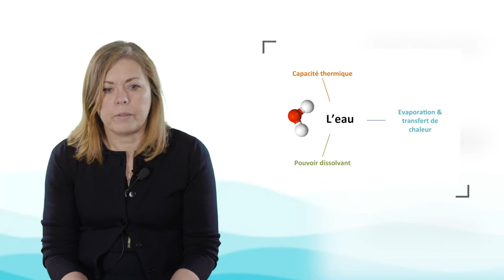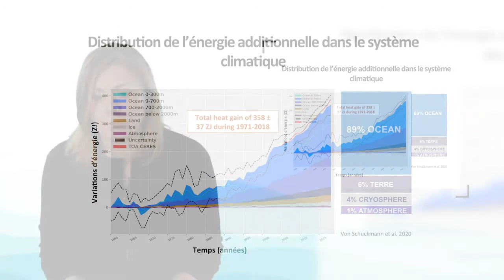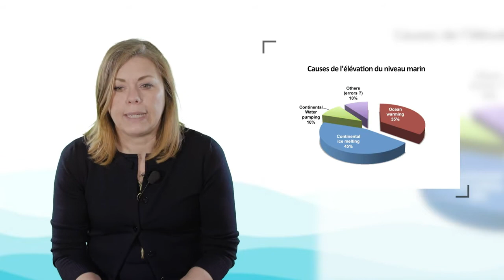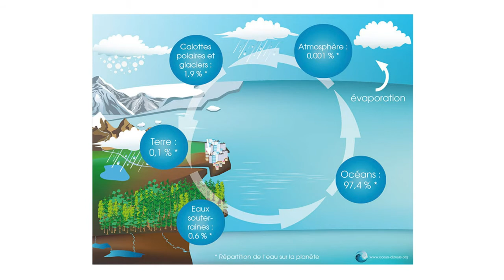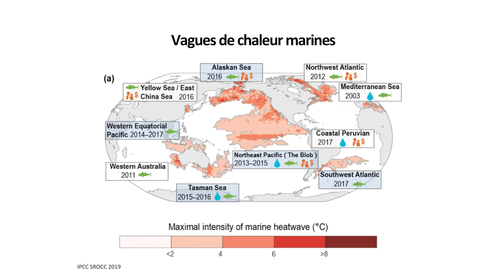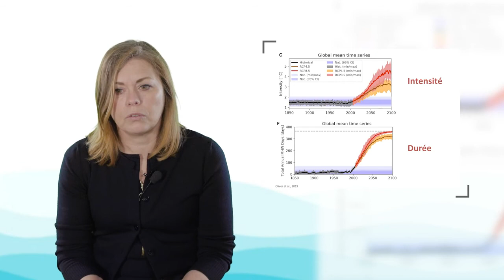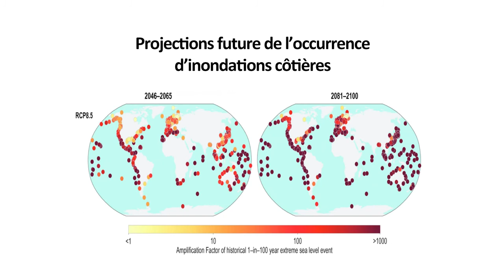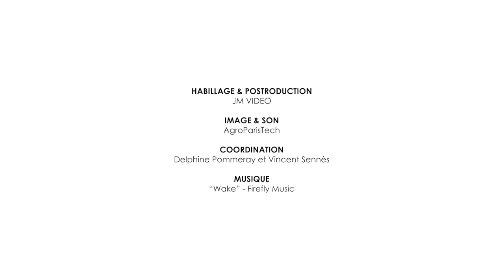L’océan et le climat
Sabrina Speich, professeure à l'École normale supérieure - PSL, parle dans cette vidéo des relations entre l'océan et le climat. Après avoir montré l'importance de l'eau dans le système climatique, elle évoque les conséquences du réchauffement climatique sur l'océan et les zones littorales, comme par exemple l'élévation du niveau marin, l'intensification du cycle de l'eau ou encore les vagues de chaleur marines.